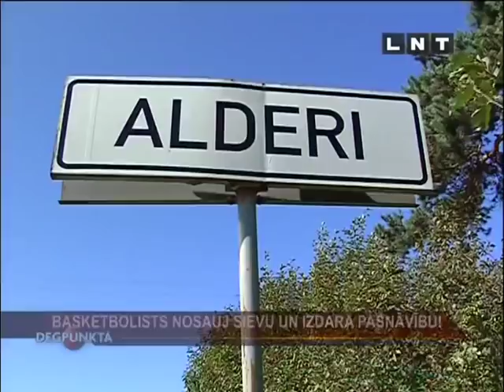Degpunkta News Report: Martynas Andriukaitis shoots wife and commits suicide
I do not own this material in any shape or form. It is used purely in a transformative way.